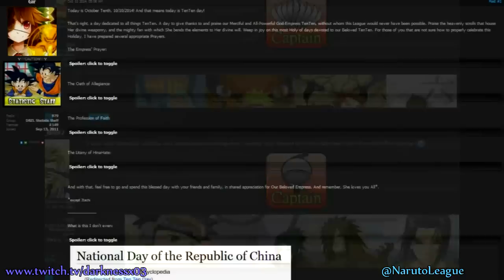Naruto Ultimate Ninja Storm 3 Full Burst League: Season 3 (Week 15, Episode 4)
Welcome to Naruto League Season 3! It's finally here, and better than ever! This season, Darkness and Burnarator are at the helm, and we also have Squee with us for the rest of the season! In this episode we have Team Guy vs. Hidden Cloud, and Orochimaru's Disciples vs. Hidden Stone! Watch to find out what happens! This is also the last episode of the main season, so make sure to watch out for Playoffs in the near future!

Naruto League is an interactive eSports League based off of the popular Naruto Shippuden Ultimate Ninja Storm 3 Full Burst. Sixteen teams of five characters each duke it out over the course of a fifteen week season, one of which you the viewer can be a part of! Head on over to our forums to see how you can join in!

Make sure to check out Darkness' twitch channel, where Naruto League is streamed every week!